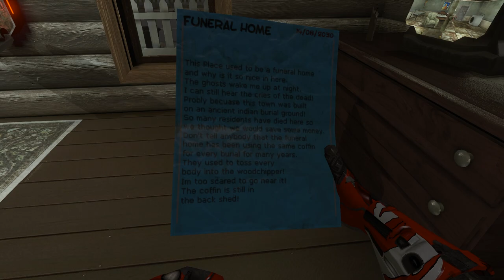Viscera Cleanup Detail | Garbage Night | Episode 82 | Light Commentary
In Viscera Cleanup Detail, you step into the boots of a space-station janitor tasked with cleaning up after various horrific sci-fi horror events. Instead of machineguns and plasma-rifles, your tools are a mop and bucket. That hero left a mess, and it's up to you to deal with the aftermath.